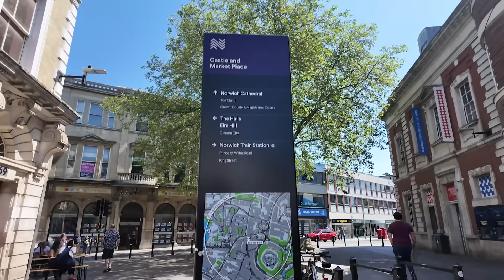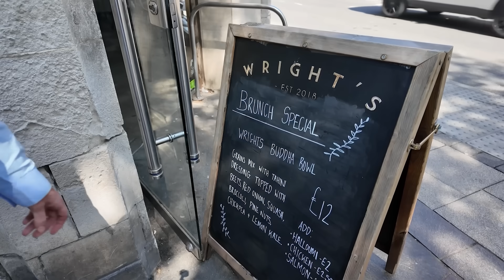One Sunny Day in Norwich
We went to Norwich for the day. What a lovely city, some lovely old streets, great pubs and a magnificent cathedral.